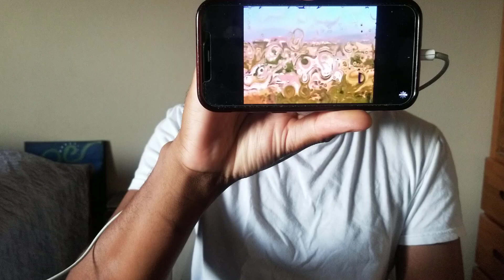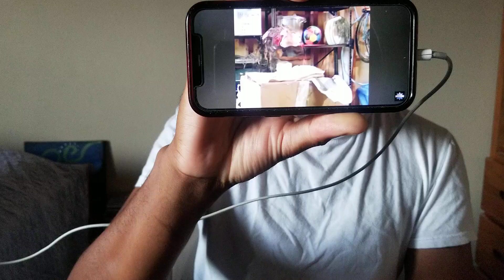30 years of The Secret World of Alex Mack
30 years ago today, The Secret World of Alex Mack premiered on Nickelodeon.